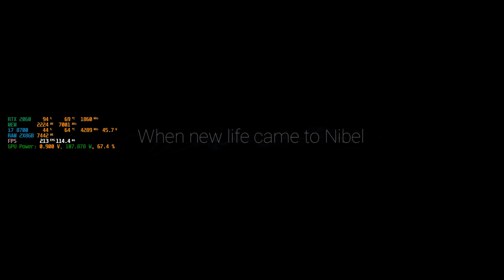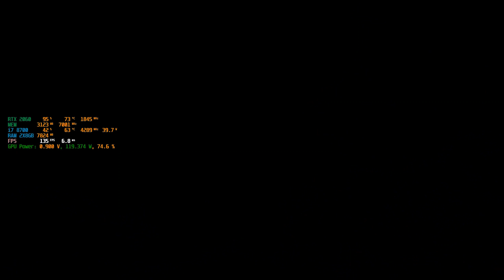Ori And The Will Of The Wisps Gameplay | RTX 2060 | i7 8700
PC Specs :
CPU - Intel Core i7 8700 (Undervolted)
GPU - Zotac RTX 2060 Twin Fan (Undervolted)
Monitor - 1. ACER KG241QP 144Hz, 2. AOC 60Hz
RAM - Corsair Vengeance LPX DDR4 2X8GB 3000MHz (CL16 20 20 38)
PSU - Corsair VS 550 White
Cabinet - Corsair Carbide  SPEC-01, 1 Intake & 2 Exhausts